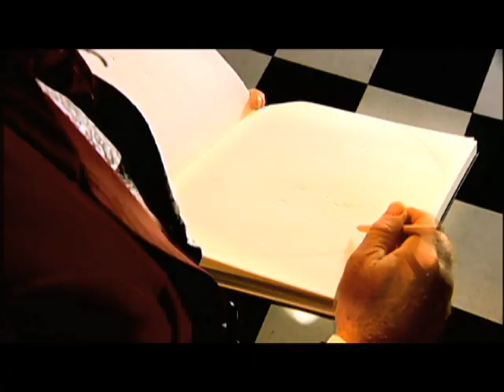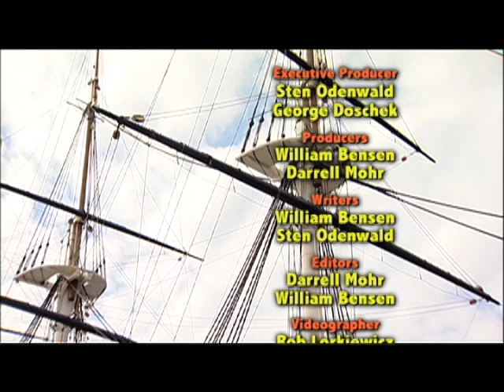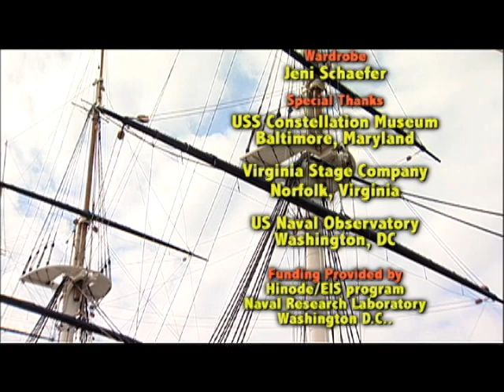Solar Storms: Why We Care.dv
Solar Storms impact our lives in ways we are not aware.  This video compares past solar storms (like the one witnessed by Richard Carrington in 1858)  in a way to make audiences aware of future problems for our technogical world.  This edge video is MUST viewing as scientists and the public prepare for the next big storm in 2012.  Filmed with NASA-Goddard astronomer, Sten Odenwald.